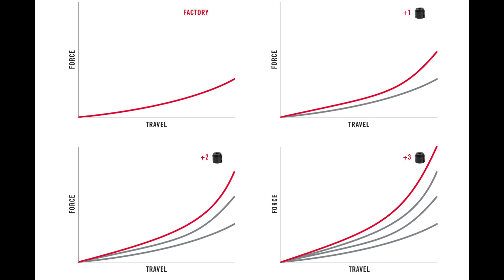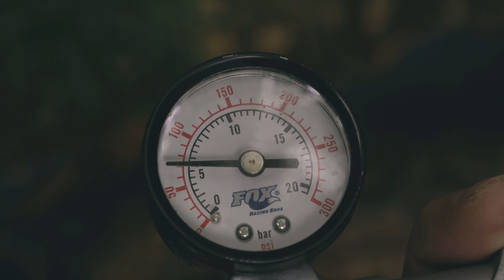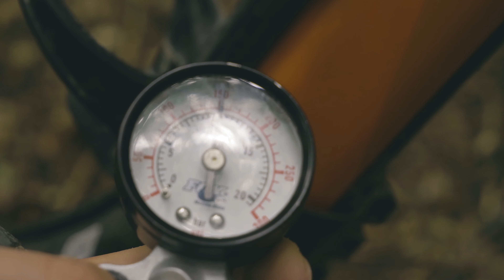VOLUMEN SPACER EINBAUEN!? FÜR ROCKSHOX DÄMPFER UND GABEL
Hey in diesem Video zeige ich euch wie ihr Volumen Spacer für eure Gabel und Dämpfer eibaut. Ich hoffe das Video hilft euch in dieser Thematik weiter wenn ihr noch Fragen habt könnt ihr diese gerne in den Kommentaren stellen.
WICHTIG:
Ihr müsst die Anleitung von eurem Dämpfer oder Gabel lesen um herrauszufinden wie viele Volumen Spacer ihr einbauen könnt.